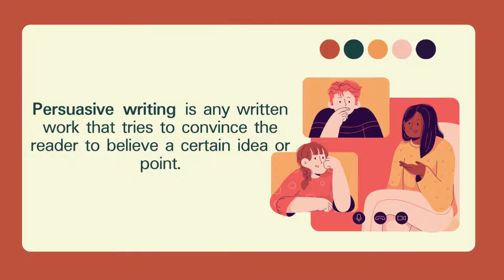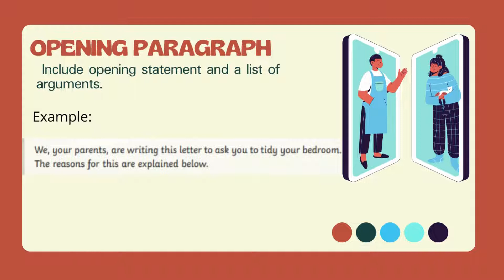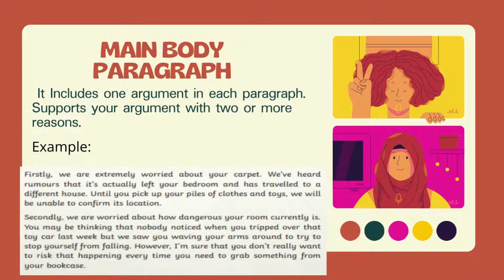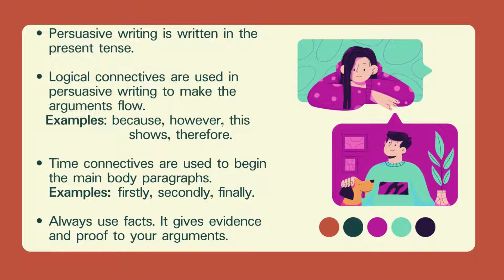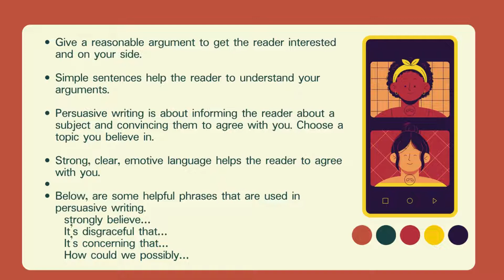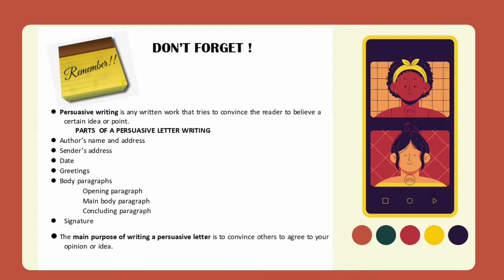LESSON: Persuasive Letter Writing